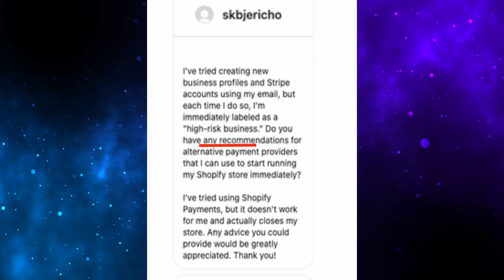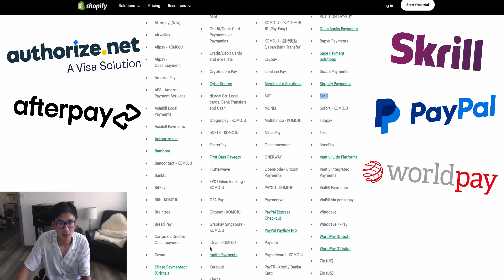Alternative Payment Gateways + Avoid Being Marked As "High-Risk"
Watch to find out what great payment gateways I recommend if you’re having trouble getting approved by some and tips to avoid your business being marked as “High-Risk”!

Answering ALL Questions, Mentorship Requests, Video Requests, Help
- @andyqmai (instagram)